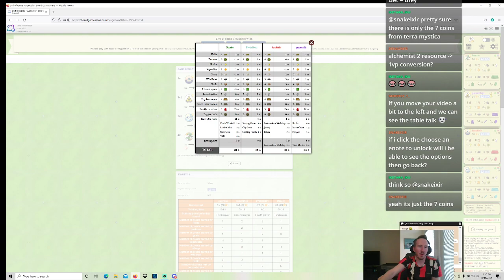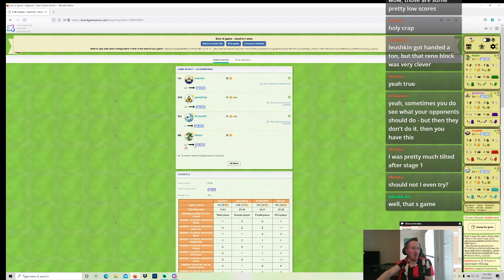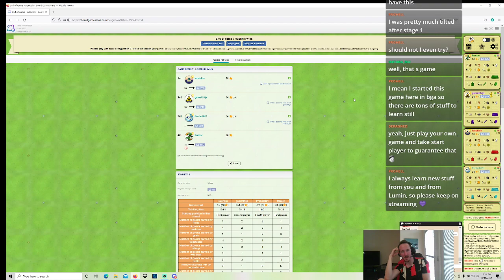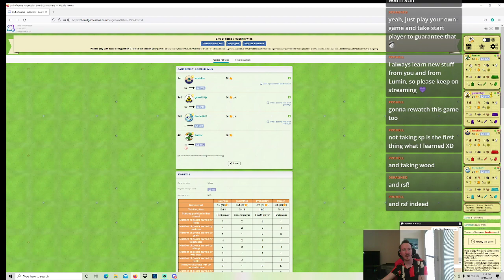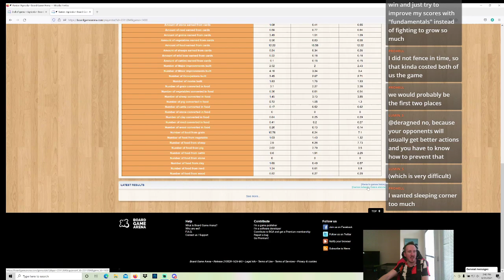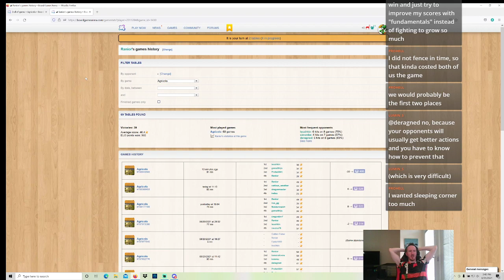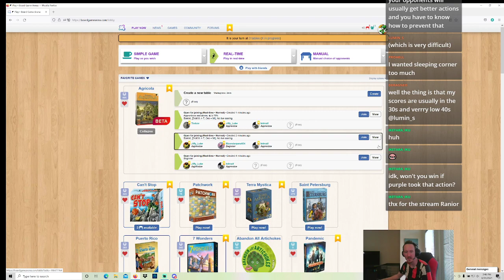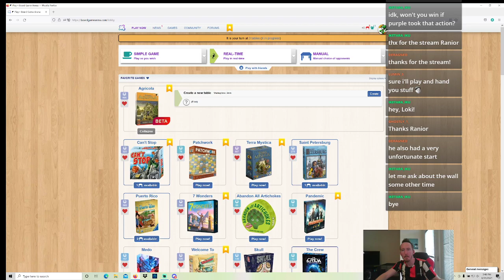BGA Agricola: August 31st